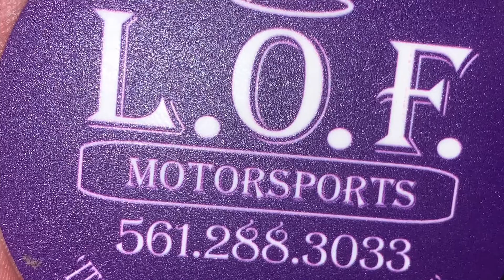Suzuki gsxr 750 vs Yamaha R6